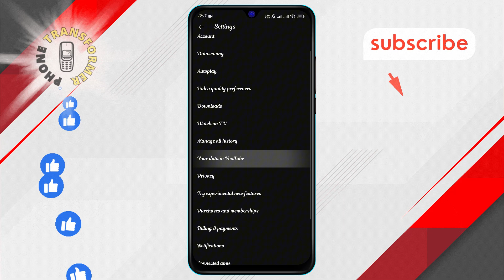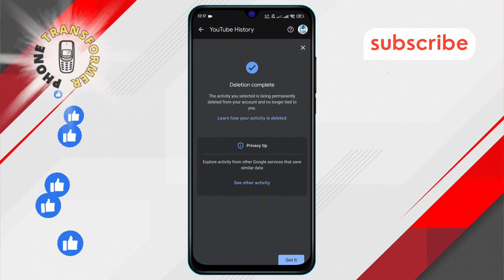How To Reset YouTube Recommendations In Android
In this video, learn how to reset your YouTube recommendations on Android devices. If your feed is cluttered with irrelevant suggestions or you want a fresh start, this guide will show you how to clear your recommendation history. Enjoy a more personalized and relevant viewing experience by adjusting your recommendations with just a few simple steps.

- How to clear YouTube recommendations on Android
- Reset YouTube feed Android
- Refresh YouTube recommendations Android
- Update YouTube suggestions Android
- Manage YouTube recommendations settings